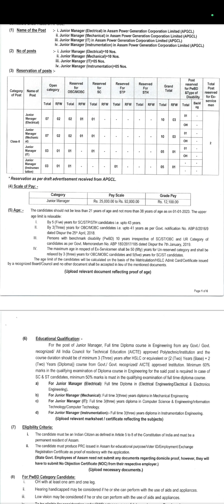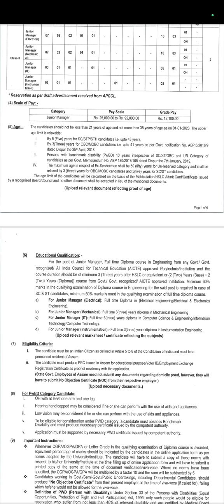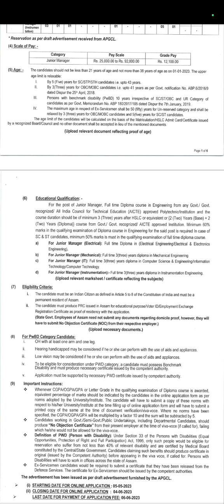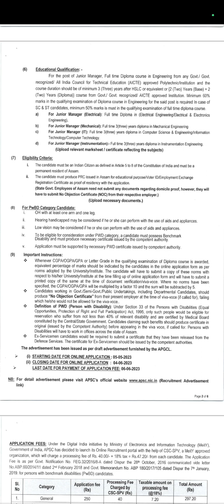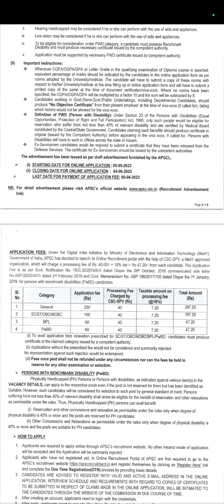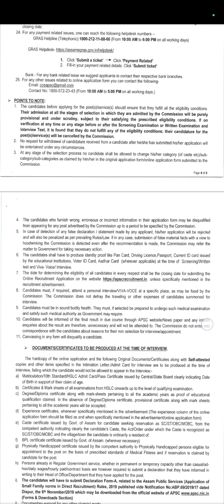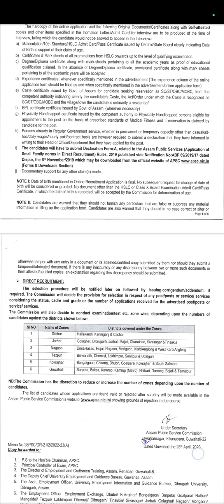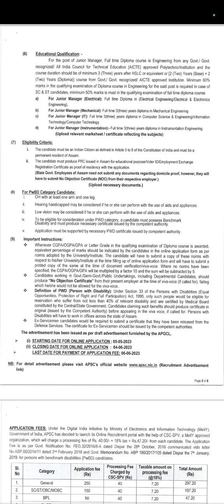APGCL 2023 Junior Manager (JM) Recruitment Advertisement for Electrical Mechanical & IT by APSC.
RFW means Reservation For Women.